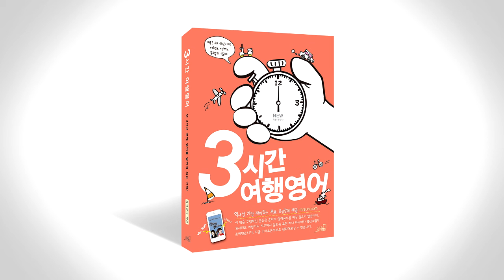3시간 여행 영어 음성강의 2-1-3 p080